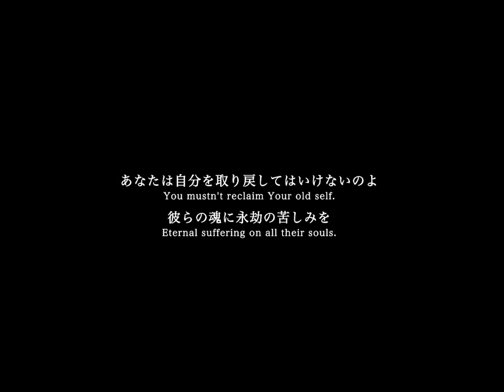The House in Fata Morgana Promo Movie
This is the opening movie for The House in Fata Morgana from novectacle. To download a high quality version of this video or to purchase the game in English, please